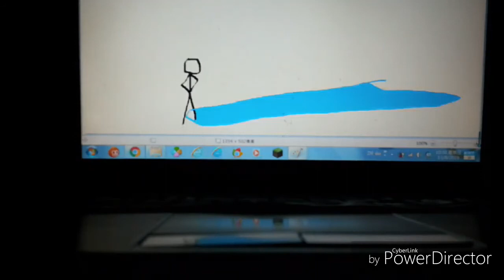Funny Angry Tops Reverse